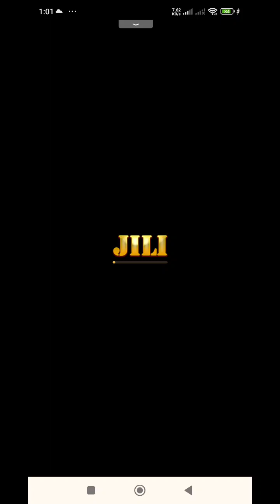Finally Dragon Unlocked 😁😁😁 King Arthur Jili